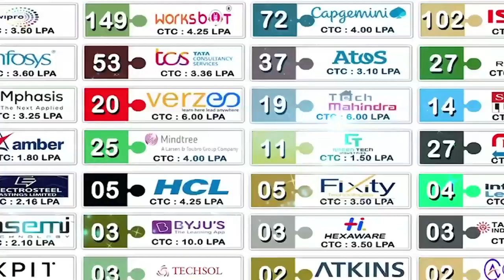దేవదేవుడి ఆల‌య శుద్ధి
- శ్రీ‌వారి స‌న్నిధిలో కోయిల్ ఆల్వార్ తిరుమంజ‌నం
- వార్షిక బ్ర‌హ్మోత్స‌వాల సంద‌ర్భంగా ఆల‌య శుద్ధి